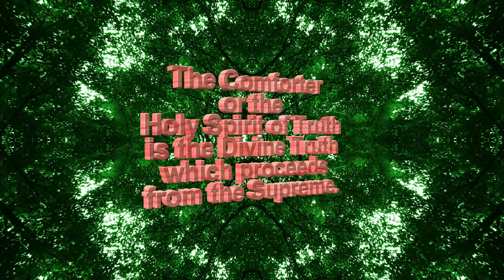The Comforter - Spiritual Facts in Seven